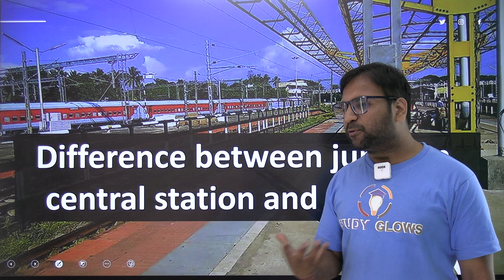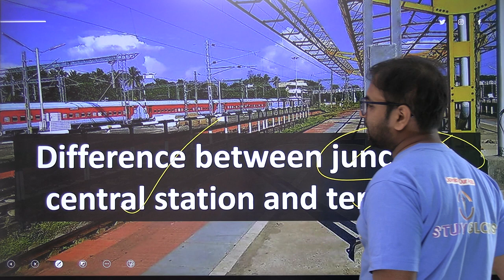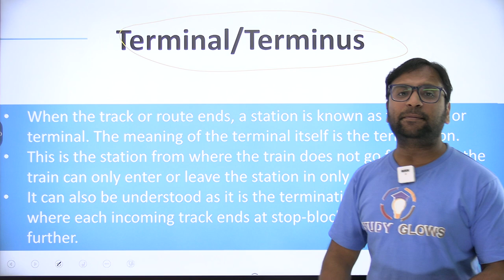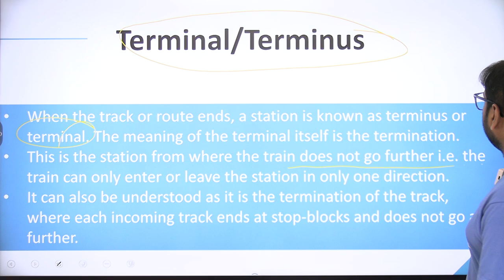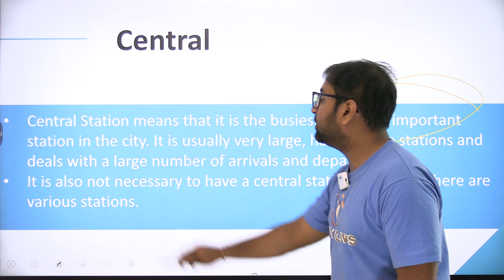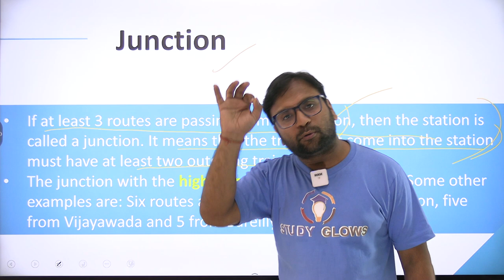Difference between junction Central Station and Terminal - Explained by Siddhant Agnihotri